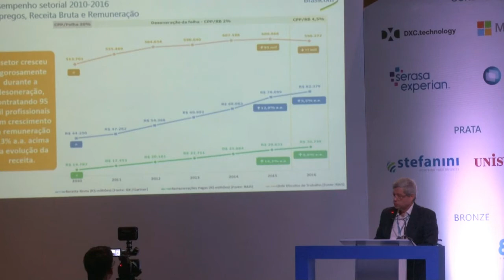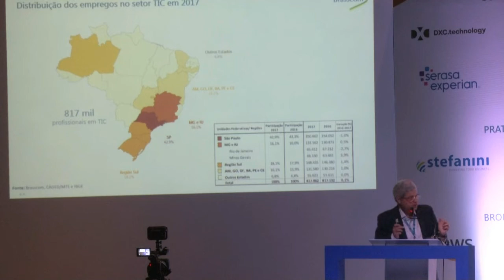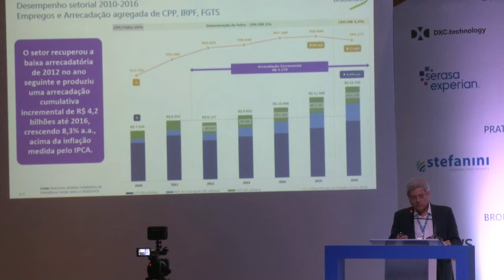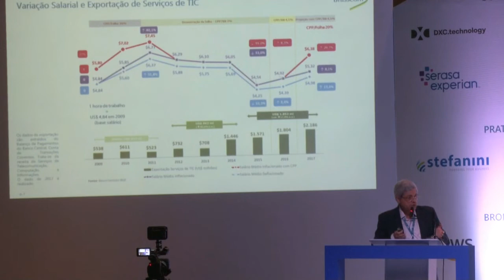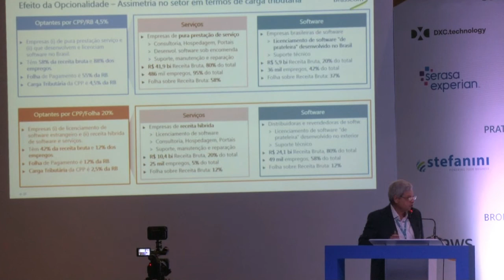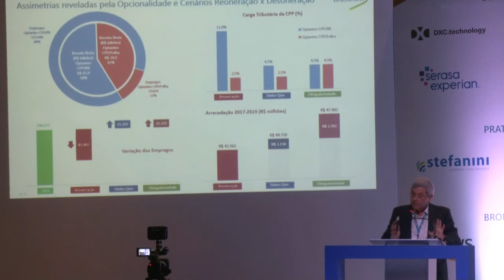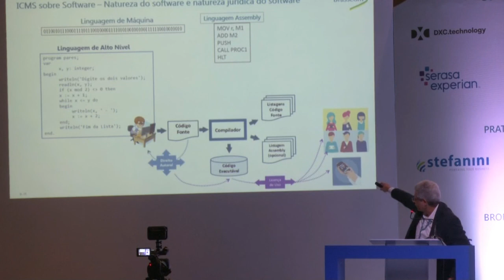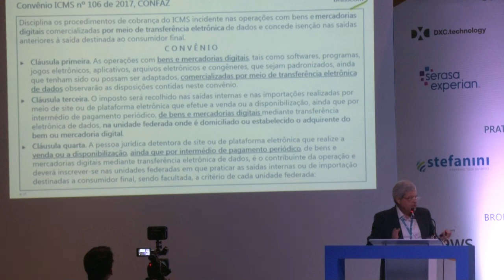Tecnologias de transformação digital vão receber R$ 249,5 bilhões até 2021 no Brasil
Durante o 3º Seminário Brasscom Políticas Públicas & Negócios, que acontece em Brasília, nesta quarta-feira, 14/03, a Associação Brasileira das Empresas de Tecnologia da Informação e Comunicação -Brasscom - divulgou os dados setoriais de Tecnologia da Informação e Comunicações em 2017. Os números mostram que o setor respondeu por 7,1% do Produto Interno Bruto nacional no ano passado.

As empresas de TICs, que incluem os provedores de TI e Comunicações e a produção in house, como as dos grandes bancos e centros de serviços, hardware, software e nuvem, produziram R$ 467,5 bilhões. O crescimento do segmento chegou a 9,9% - em 2016, o setor cresceu apenas 0,4%, com a geração de 1,4 milhão de empregos. Os números mostram que TI e Comunicações, reunidas, produziram R$ 195,7 bilhões. Já a soma de TI com TI in house chegou a R$ R$ 238,9 bilhões.  Assistam a apresentação da Brasscom